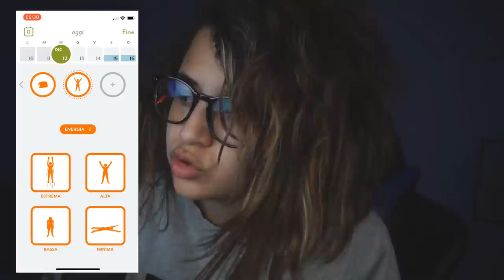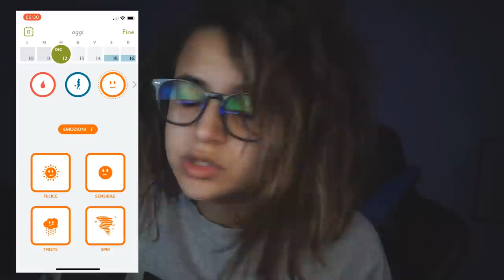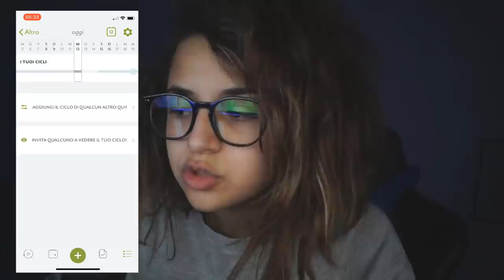IL MIO PRIMO VIDEO ASMR!! *rilassante*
» Età : 16 Anni
» Nome : Silvia
» Passione : YouTube
» Dove abito : Roma